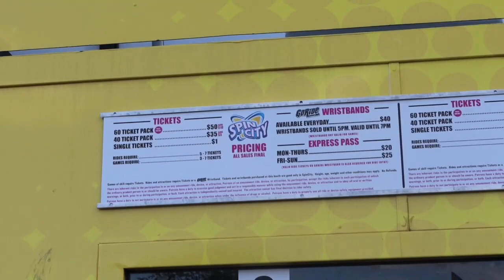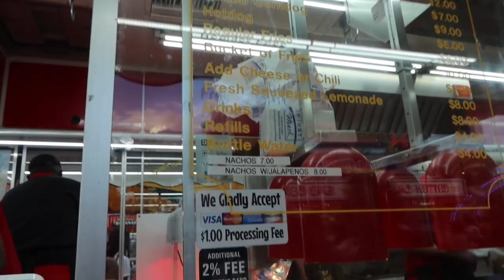WISCONSIN STATEFAIR VLOG 2023🎡🎟 - RIDING THE MOST INSANE RIDE EVER